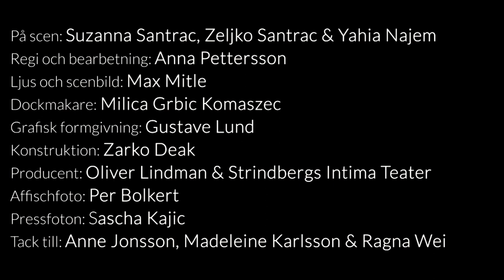ODLAD FRUKT föreställning urpremiären 67 minuter, i samarbete med Strindbergs Intima, Stockholm